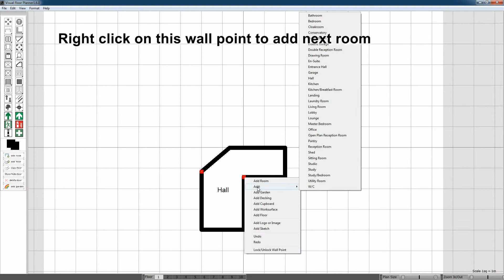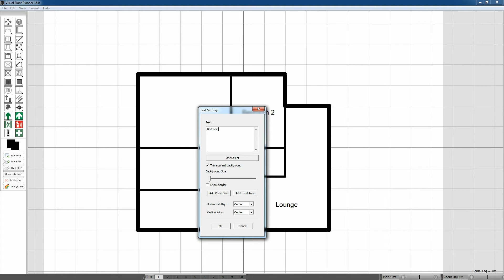Visual Floor Planner Tutorial: Irregular Rooms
This tutorial is for Visual Floor Planner

This tutorial video (no audio) demonstrates how you can easily add irregular shaped rooms to your floor plans.